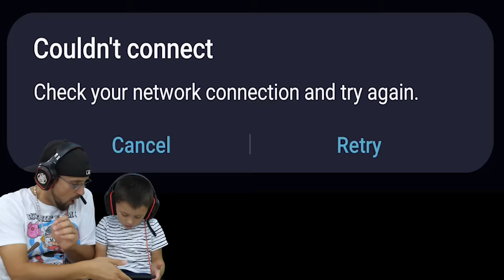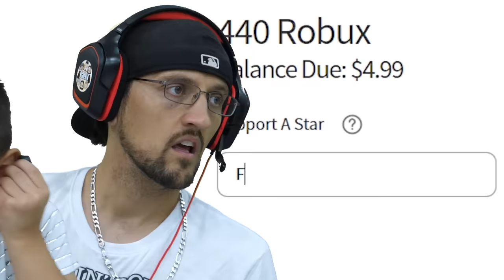SCARY TEACHER vs. FAT GAS! FGTeeV Ruined her Date Again! (Miss T Chapter 5 Gameplay / Skit)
Scary Teacher Miss T has a bit of a sassy tude in Chapter 5. She thinks she's all that, but we are going to put her in her place. OUTER SPACE!! hahaha Thumbs up for More Scary Teacher 3D
T Will Kiss You (Press the 🔔 ONLY if you're not a G'Riller)

Members Only Video:
Draw a Stickman EPIC 3: Scary Teacher & the FGTEEV Microphone (Chapter 1 End Battle plus Chapter 2)

Last Scary Teacher Gameplay: Scary Teacher & Ice Scream Date Ruined by FGTeeV! (Miss T Chapter 4 Gameplay / Skit)

📚 Previous Scary Teacher Gameplays:
Part 1: SCARY TEACHER GAME & the Invisible Picnic! FGTEEV finishes Bendy and the Ink Machine Chapter 5